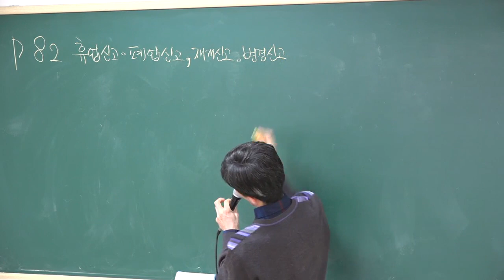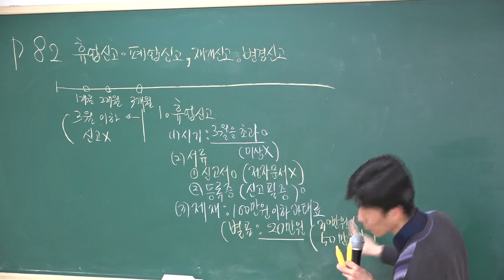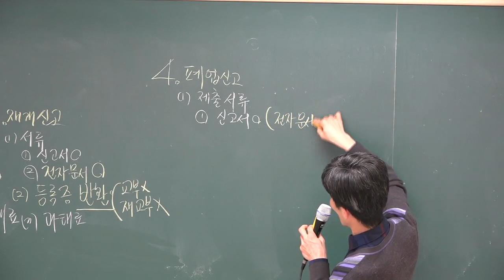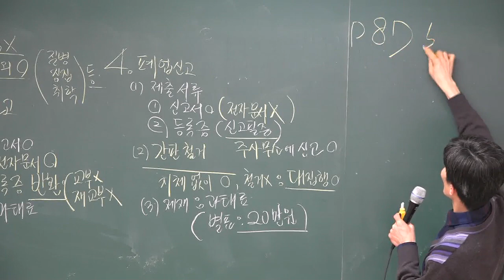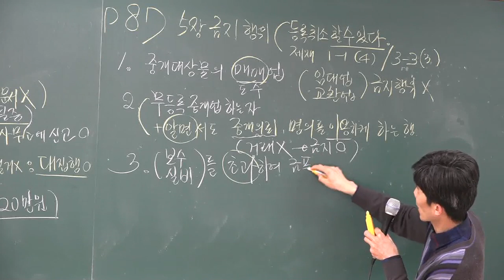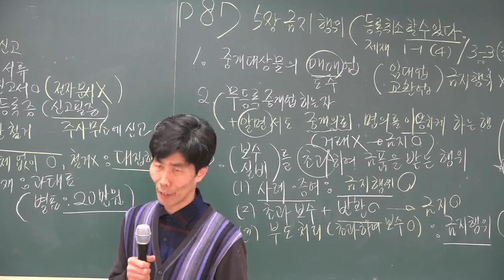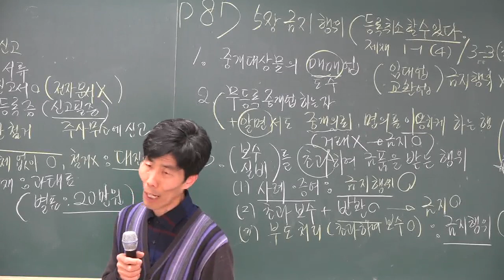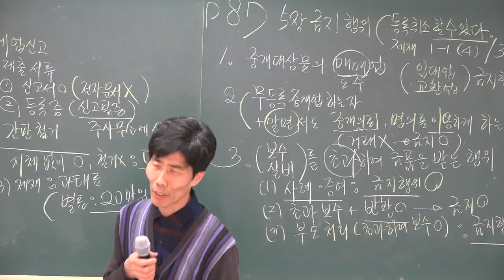[공전무] 2018 공인중개사 공인중개사법 고급이론 3-9